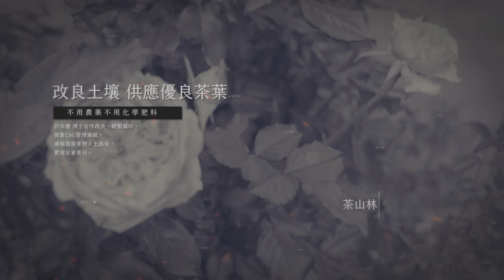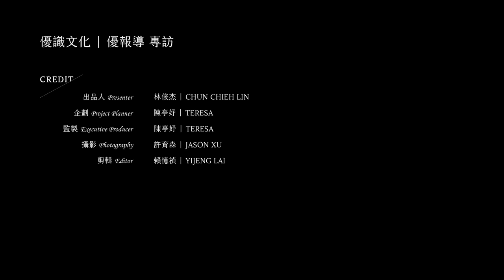茶山林茶園 創辦人 ｜ 陳正義 ｜ 專訪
2014年陳家父子-陳正義與陳志鴻兩人在桃園復興區買下一處丘陵地，並於2022年將此茶園命為「茶山林」茶園。
  「茶山林」在許教授指導下的茶園管理，經過去年（2022）的冬茶與今年春茶收成，將印証ESG適時的導入，「茶山林」將成為指標性的茶園領頭羊，產出的茶文創“氣候商品”，可創造出減碳時代另類的茗品文化。

更多精彩內容請見：
品牌特搜小組：
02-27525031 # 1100